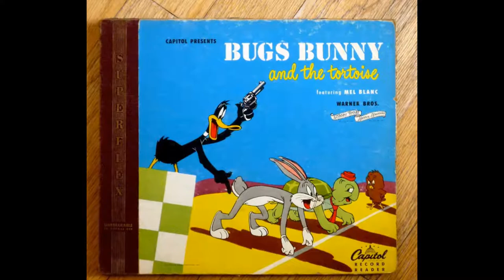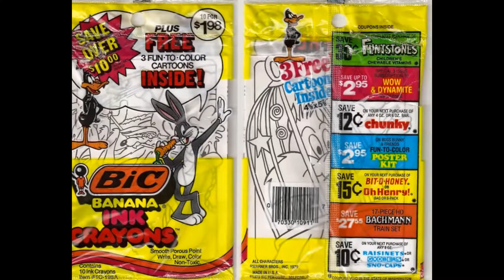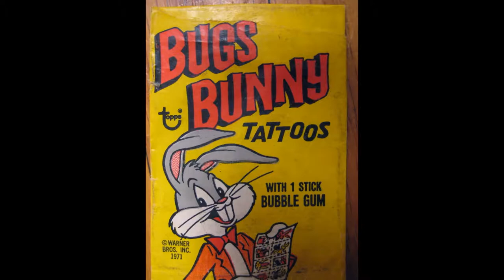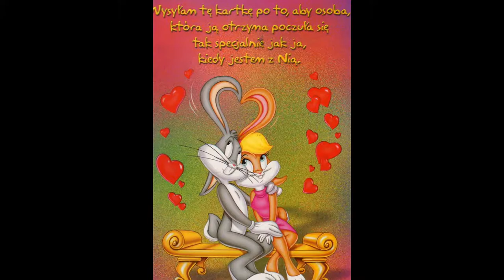11 Bugs Bunny Rabbit Funny Photos Toon Cartoon Images